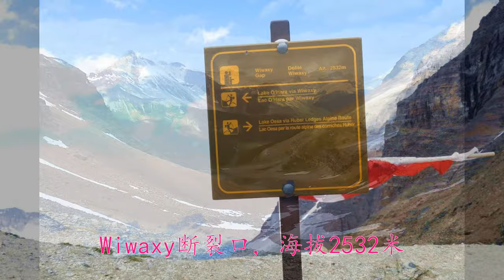Lake O'Hara 湖畔 - Wiwaxy 山口（Lake Oesa Via Alpine Loop Trail 1）